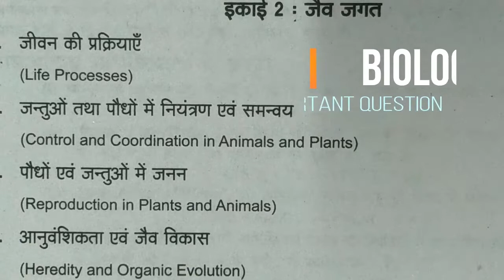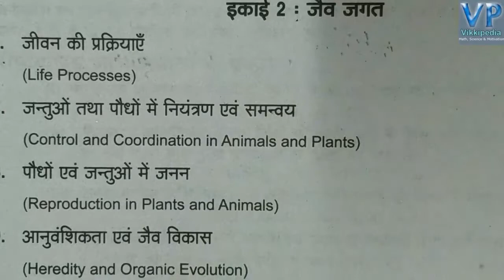Biology Class 10th Science Most Imp Quesn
10th science विज्ञान के important question solution,Science topic & Other motivational videos कक्षा 10 में biology के important question N.C.E.R.T /UP board me vigyan ke question class 10th,
जीव विज्ञान के महत्वपूर्ण प्रश्न
 कक्षा 10 बायो के प्रश्न
जीव विज्ञान के प्रश्न
कक्षा 10 के जीव विज्ञान के प्रश्न